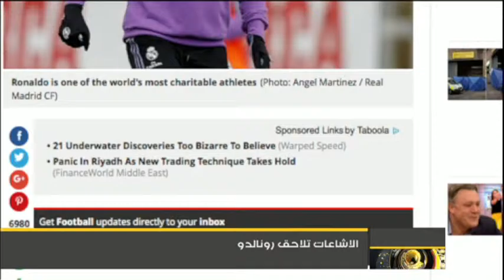تلفزيون الكويت: نفي شائعة تبرع رونالدو بمبلغ ٣ ملايين يورو لضحايا نادي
صحيفة الميرور البريطانية تنفي شائعة تبرع لاعب نادي ريال مدريد الاسباني كرستيانو رونالدو بمبلغ ٣ ملايين يورو لضحايا نادي